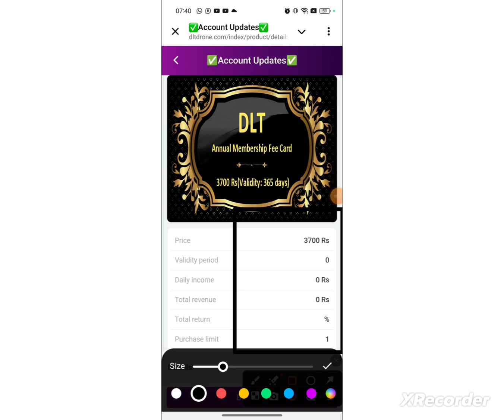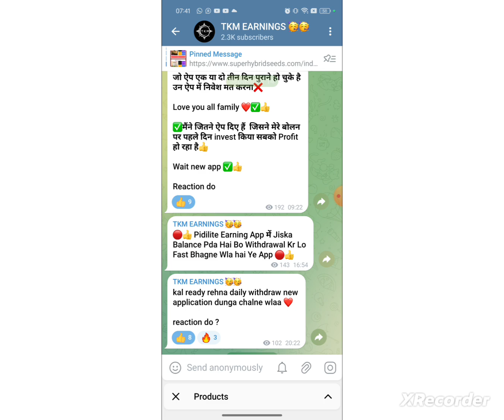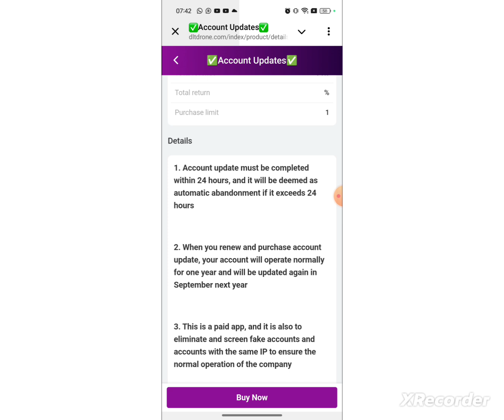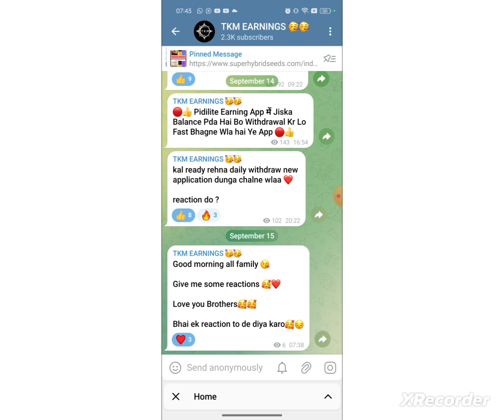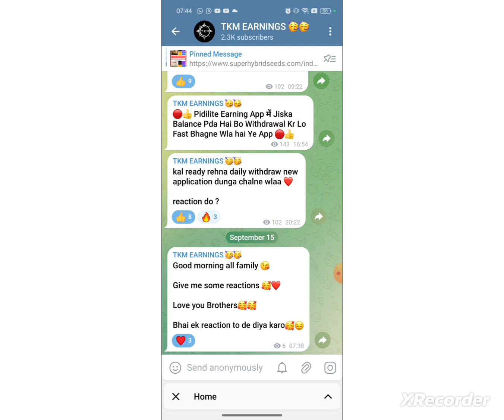dlt drone earning app | dlt drone app new update today | dlt earning app withdrawal problem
dlt drone App Se Bank Me Paise Kaise Nikale
dlt drone app me paisa lagana sahi hai ya galat